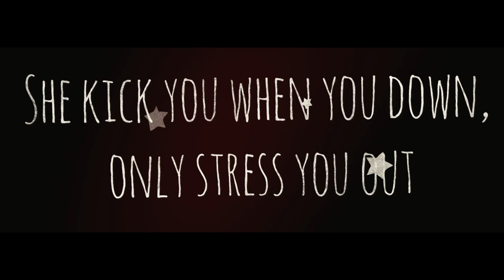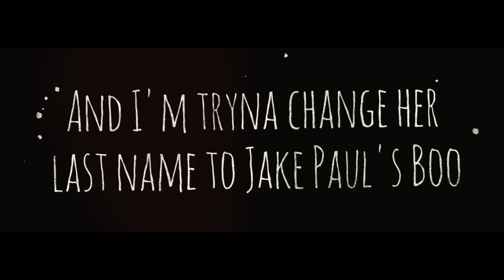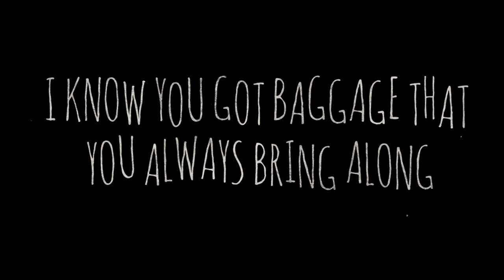Erika Costell- CHITTY BANG (Lyric Video)